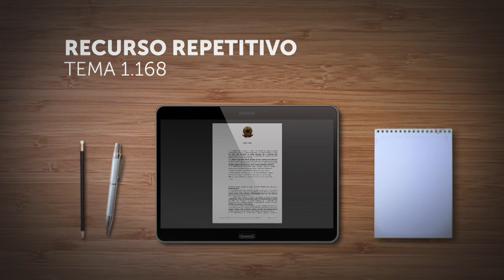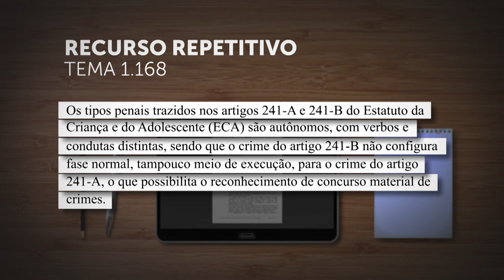STJ definirá possibilidade de concurso material entre posse e distribuição de pornografia infantil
A Terceira Seção do Superior Tribunal de Justiça (STJ) afetou três recursos especiais de relatoria do ministro Reynaldo Soares da Fonseca, que correm em segredo de Justiça, para definir, no rito dos repetitivos, se o agente pode ser condenado em concurso material por armazenamento e por distribuição de pornografia com criança ou adolescente – hipótese em que as penas seriam somadas, como prevê o artigo 69 do Código Penal.